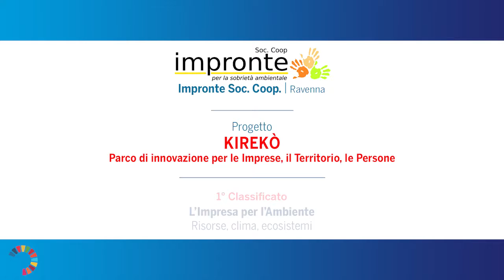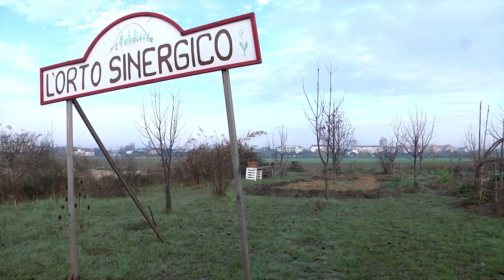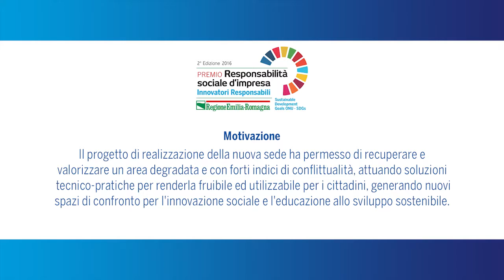IMPRONTE Soc. Coop. (RA)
1° Classificato CATEGORIA L'IMPRESA PER L'AMBIENTE

NOME PROGETTO: KIRECO' - Parco di innovazione per le Imprese, il Territorio, le Persone

La cooperativa Impronte ha dato vita ad un progetto di rigenerazione urbana, in cui, partendo dalla progettazione della propria sede secondo i principi della bioedilizia e tecniche a basso impatto ambientale,  si è arrivati a  realizzare un parco dell’innovazione, fruibile gratuitamente dalla cittadinanza.Lo spazio ospita spazi di coworking, aule formative, ristobar, aree verdi, orti sinergici in cui realizzare laboratori creativi su tema del riuso e del cibo, laboratori con le scuole,  organizzazione di eventi aperti alla cittadinanza, sui temi della sostenibilità ambientale e dell’innovazione- e due edizioni del festival delle sostenibilità creative.

Regione Emilia-Romagna
viale Aldo Moro 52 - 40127 Bologna